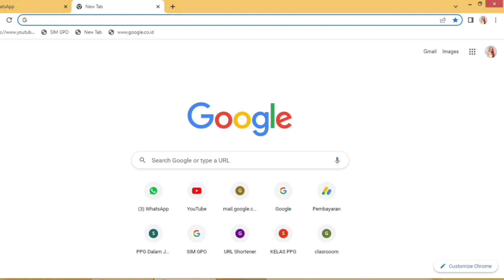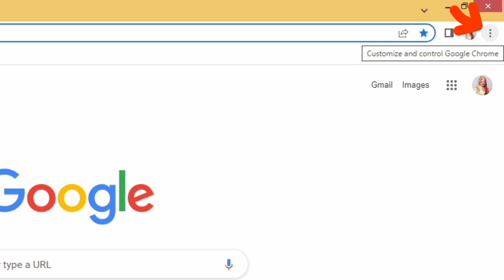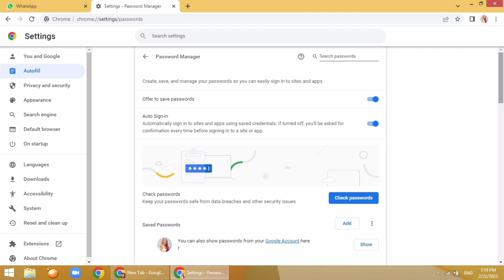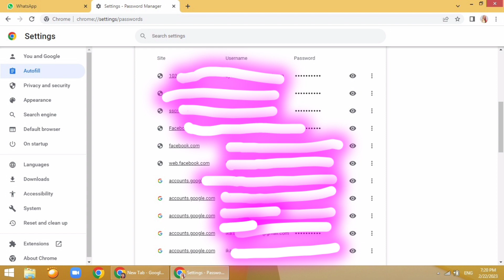CARA MUDAH DAN CEPAT MENGETAHUI PASWORD / SANDI YANG TERLUPA